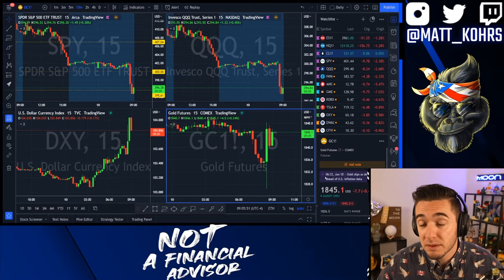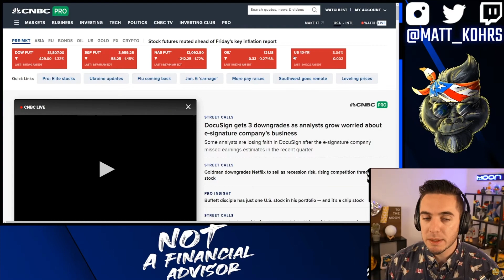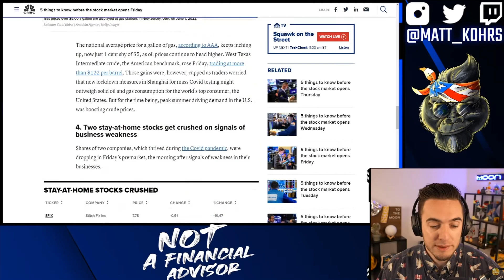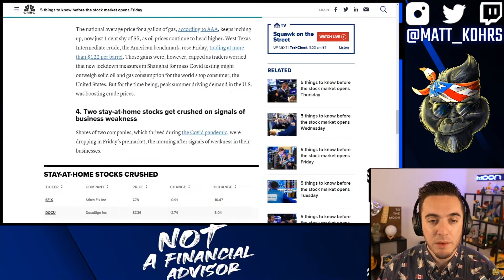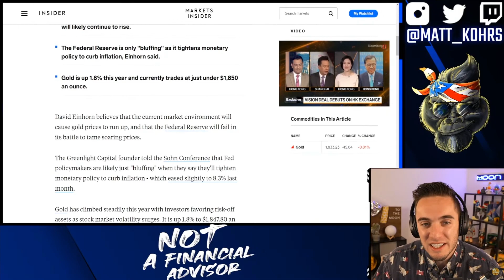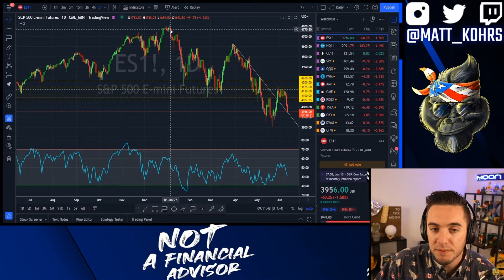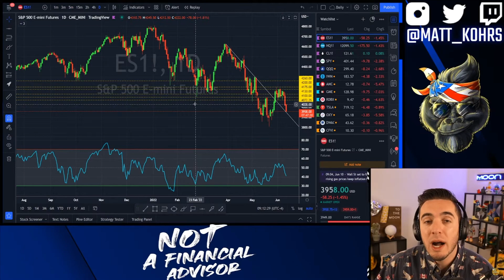Inflation Is Ruining America (MUST WATCH)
inflation is Ruining America

Get a FREE coin when you trade $10+ (FTX Blockfolio Code: KryptoKohrs)